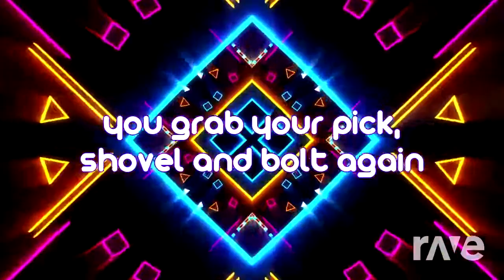The Devils Revenge (THN & Fandroid Mashup)